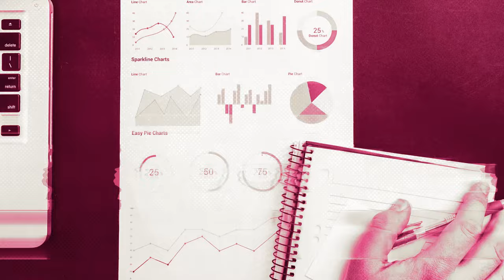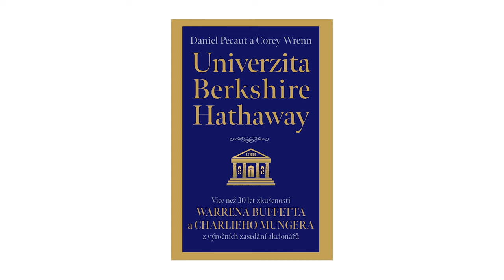Petr Borkovec (Partners): Proč obdivuji Warrena Buffetta?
Klid, odstup od žhavých trendů a investování do toho, čemu rozumí. To je v kostce to, co se mi líbí na Warrenu Buffettovi, říká Petr Borkovec, spoluzakladatel společnosti Partners.